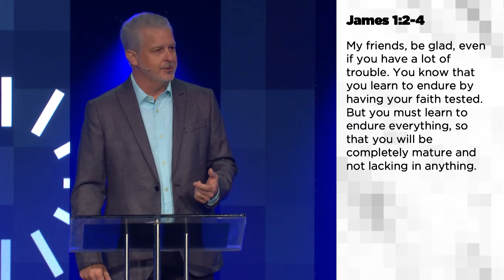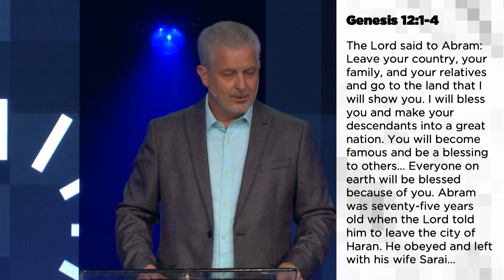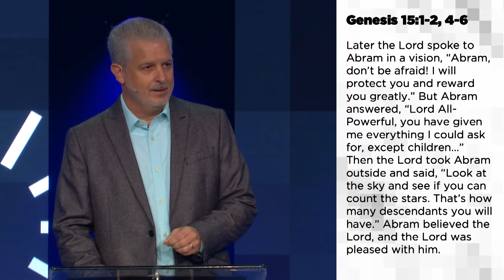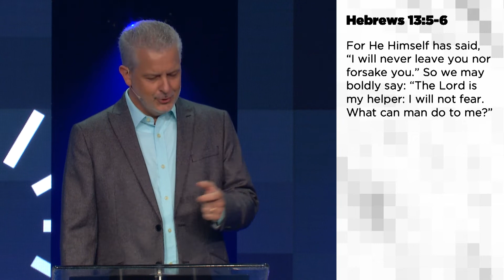Guest Speaker: Phillip Moore | Watch Your Wait | September 27, 2020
A message from our guest speaker Phillip Moore from Sunday, September 27, 2020.